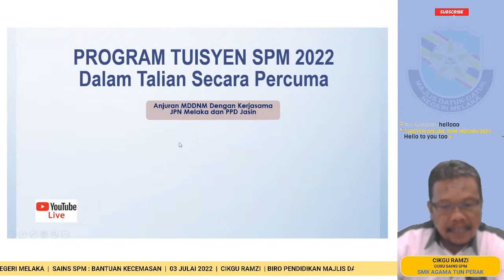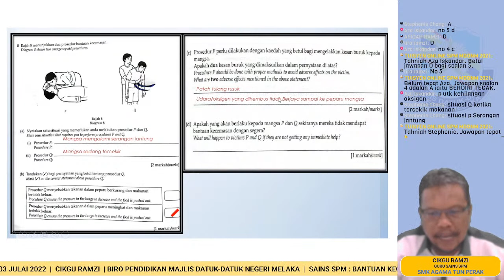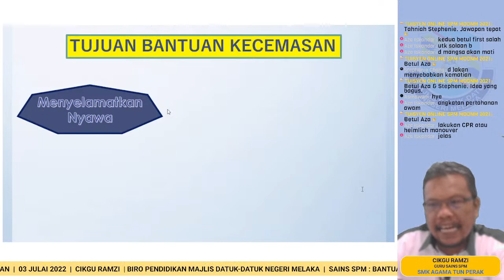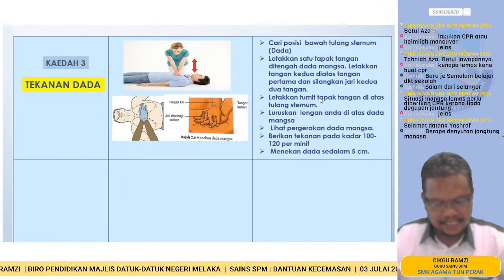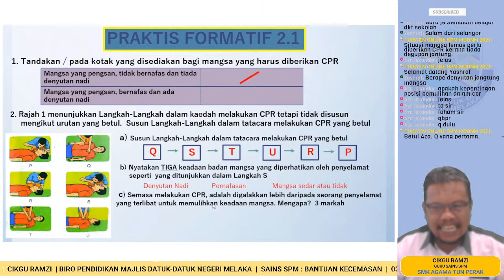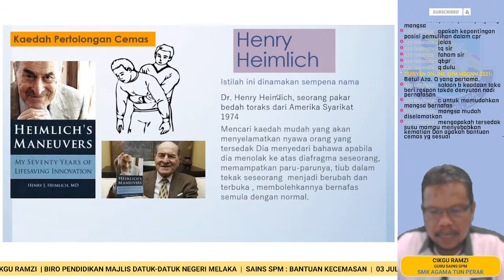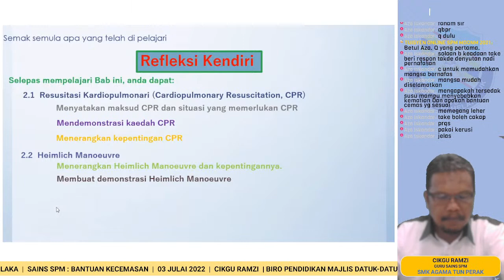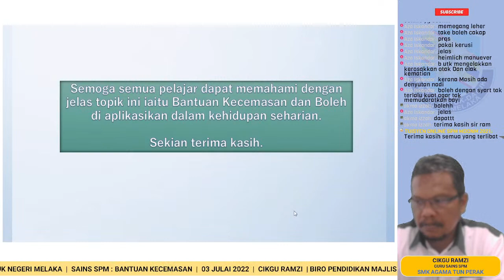SPM SAINS: BANTUAN KECEMASAN (T4)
TUISYEN ONLINE SPM MAJLIS DATUK-DATUK NEGERI MELAKA
anjuran BIRO PENDIDIKAN MDDNM

Tutor : Cikgu Ramzi
Matapelajaran : Sains SPM
Topik : Bantuan Kecemasan
Jururakam : Ahmad Nazri (USTP Serkam)